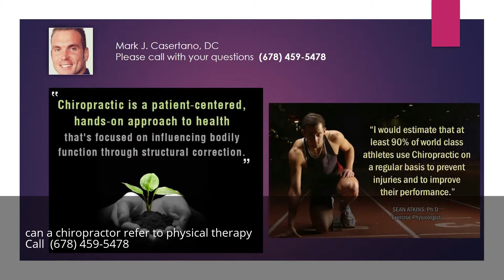can a chiropractor refer to physical therapy Alpharetta Georgia GA